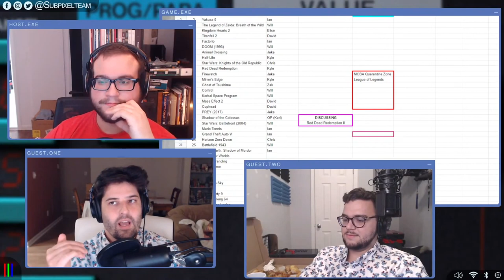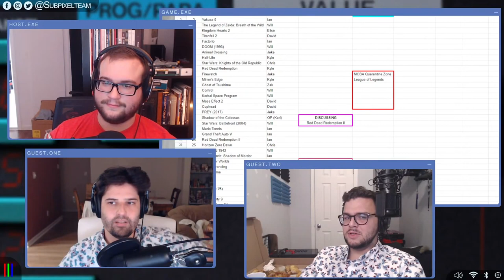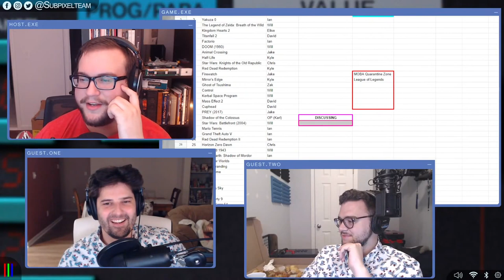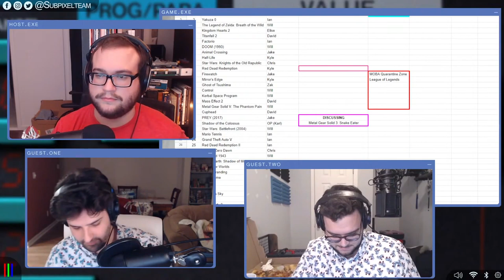Activision Blizzard Is Full of 'Frat Boys'! | Local Chat | Episode 29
Come hang out and hear the news in Local Chat Episode 29! We're joined by Ian Gibson and Chris from SaveData to talk about the latest anime from the Castlevania showrunner, Activision Blizzard's Workplace Investigation, accurate tanks, and much more!